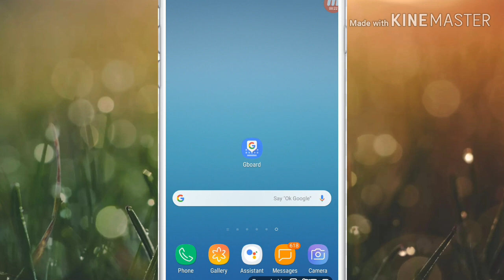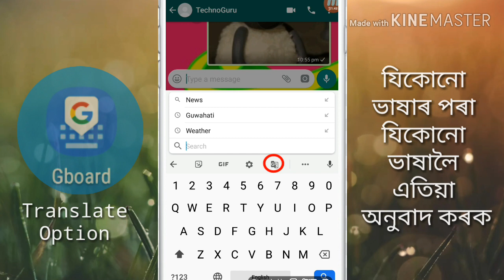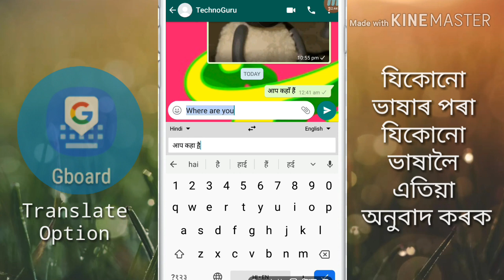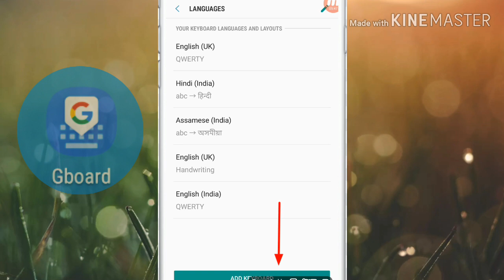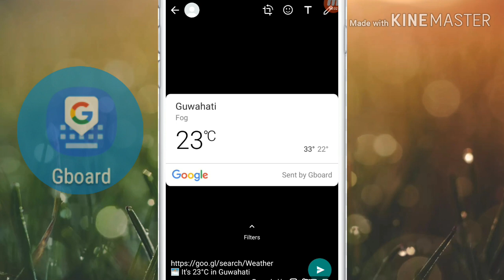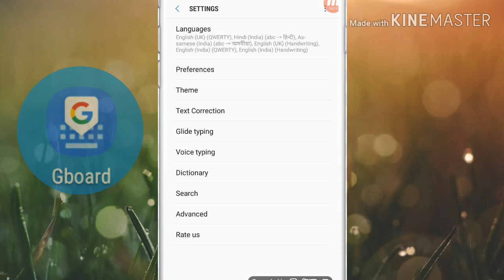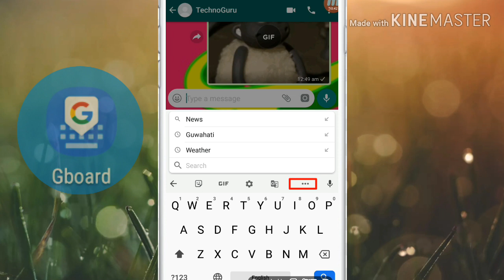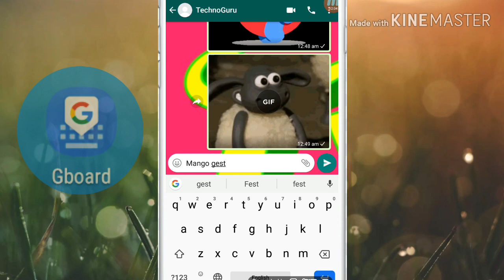English Translation App | 11 Gboard Tips and Tricks | Google Keyboard for Android and iOS | Assamese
Gboard App in Assamese | New Google Keyboard | Gboardৰ বিষয়ে এতিয়া শিকক অসমীয়াত

It is also a English Translation App | Here is 11 Gboard Tips and Tricks | Google Keyboard for Android and iOS | Assamese